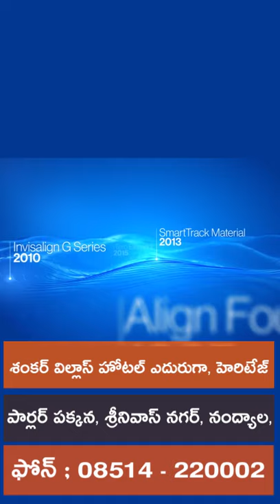Nandyal | Shivjyoti | Partha Dental Skin Hair